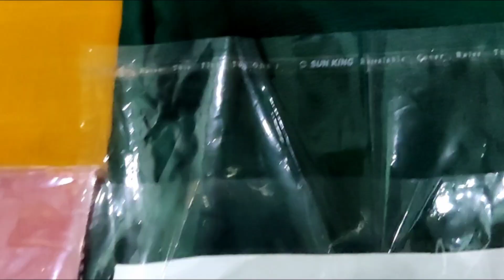Chandni Chowk Krishna Market Delhi Suit Saree Haul, Jewellery, Festival Collection Suits&Saree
Chandni Chowk Suit Saree Haul,Delhi Krishna Market Haul, Jewellery, Festival Collection Suits&Saree